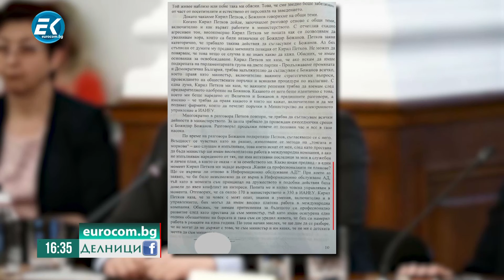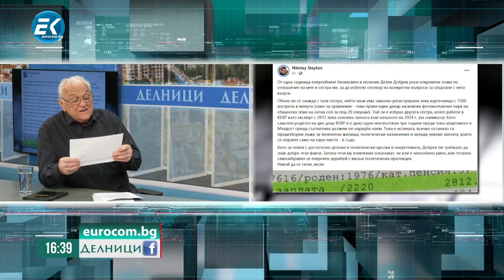ЕвроДикоФ: Как министърката на здравеопазването спаси главата на шефа на „Пирогов“?